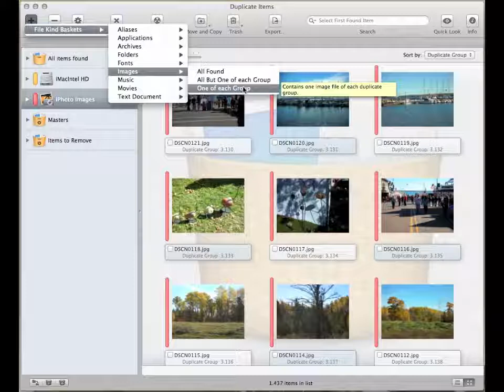Tidy Up tutorial: How to create a file kind basket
This video will show you how to create a file kind Basket in Tidy Up!